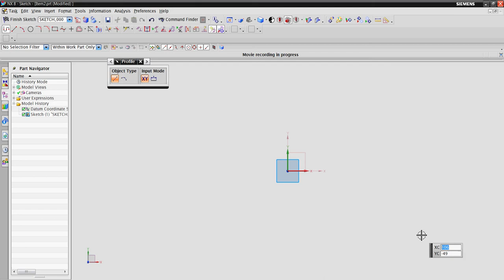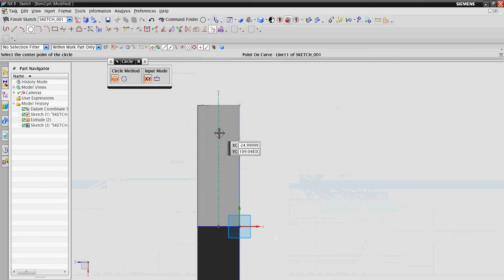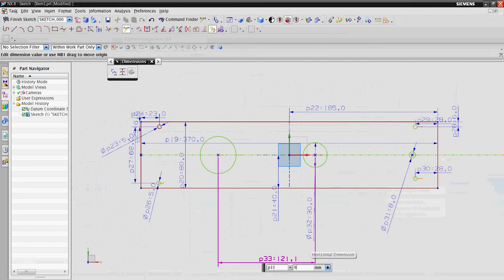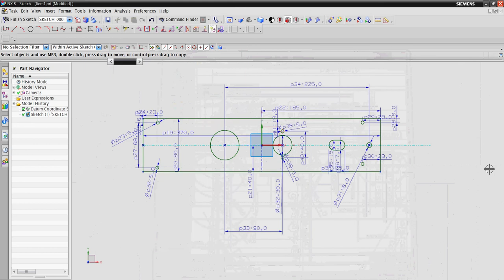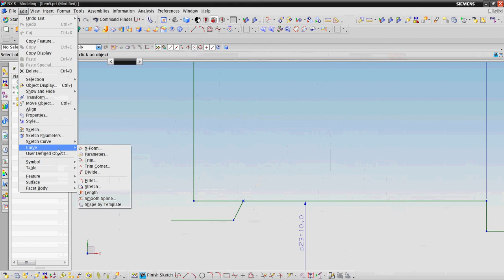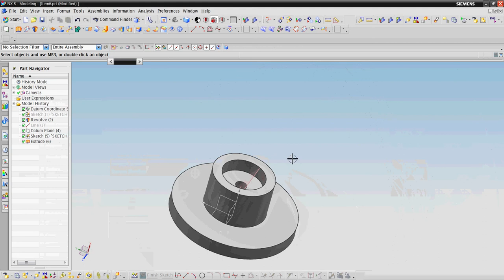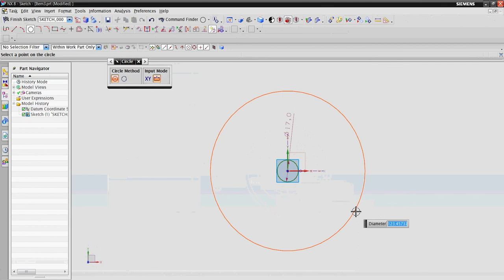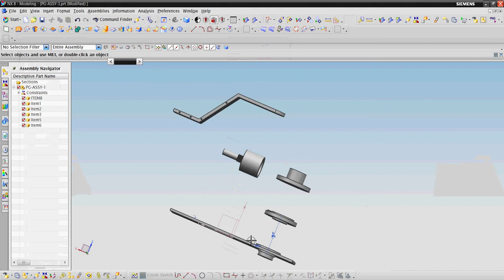How to make Incredible centrifugal rotary electric DIY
link to download model

ball gun,paint gun,cad,cam,modeling,diy,designing